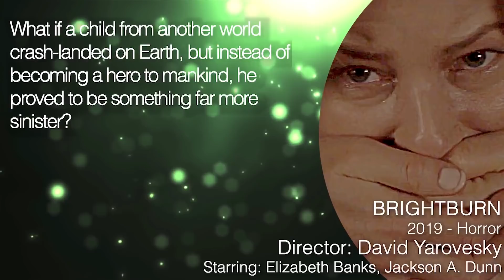BRIGHTBURN Trailer 3 (2019) James Gunn Horror Movie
Brightburn Trailer 2 - 2019 for the James Gunn Horror film Brightburn

What if a child from another world crash-landed on Earth, but instead of becoming a hero to mankind, he proved to be something far more sinister?